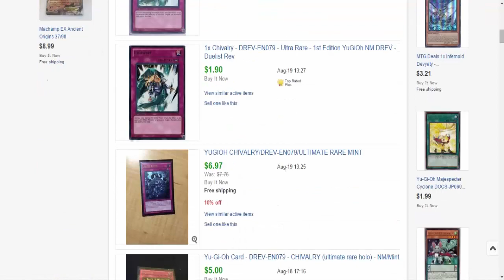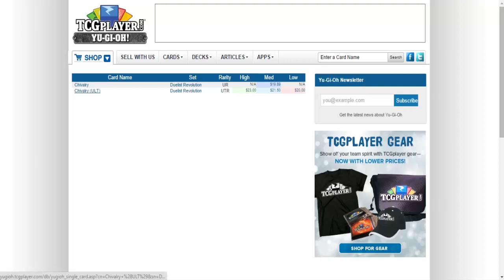OVEREXPOSED: CHIVALRY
My New Podcast Site (Every Sunday)